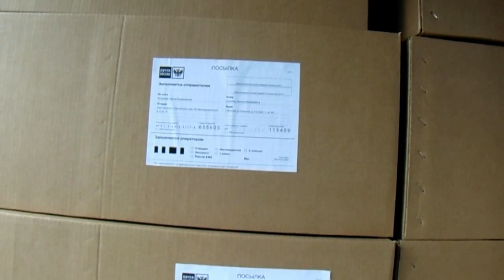Железов Валерий Плодопитомник Сергея Железова лучший в России 2 ая серия